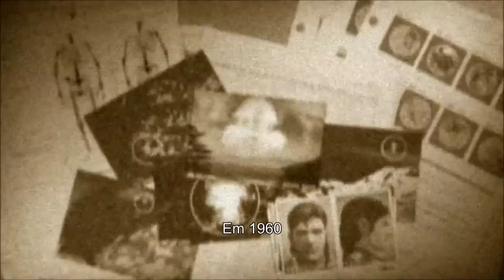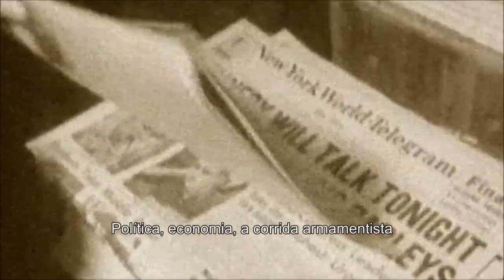Metal Gear Solid 3 HD BR Collection - Confissão e morte da The Boss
MGS3 em HD, como gostaríamos de jogar na versão legendada. Em português (pt-br).
Naked Snake finalmente encontra com a sua mentora, The Boss, para sua última confissão e batalha contra seu último discípulo.

Copyright by Konami